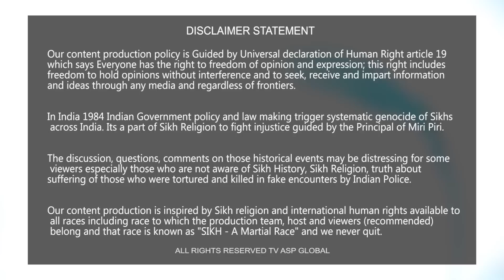ਜਤਿੰਦਰ ਕੁਮਾਰ ਚੱਗਰਾਂ ਨਾਮਕ ਵਿਅਕਤੀ ਦੇ ਫੇਸਬੁੱਕ ਖਾਤੇ ਤੋਂ ਸਿੱਖਾਂ ਦੀ ਨਸਲਕੁਸ਼ੀ ਦੀਆਂ ਸ਼ਰ੍ਹੇਆਮ ਧਮਕੀਆਂ-tvasp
shorturl.at/dqEH4

Your Host